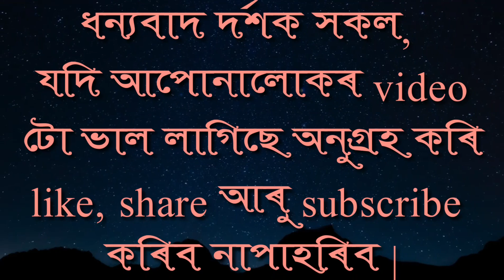Inventions in the World||Irrigation Section Assistant||কোনে কি আৱিস্কাৰ কৰিছে||Part 1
এই video টোৰ জৰিয়তে প্ৰায় ১০ টা কুইজ আৰু লগতে উত্তৰও আগবঢ়োৱা হৈছে। কোনজন বিজ্ঞানীয়ে কি আৱিস্কাৰ কৰিছে সন্নিৱিষ্ট কৰা হৈছে |  আশা কৰোঁ video টোৰ জৰিয়তে আপুনি উপকৃত হব। ধন্যবাদ।